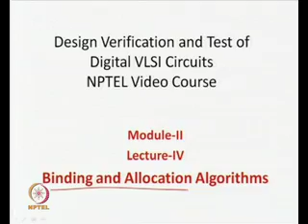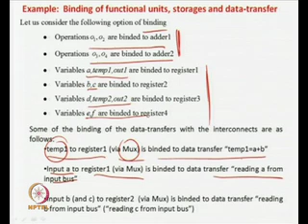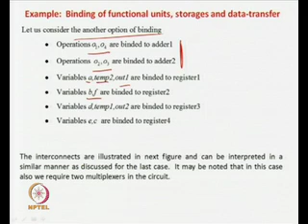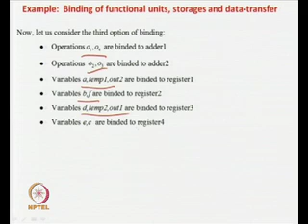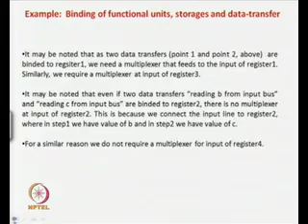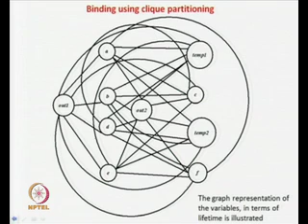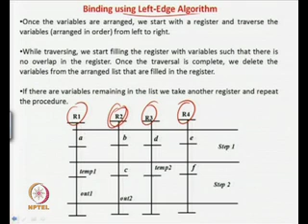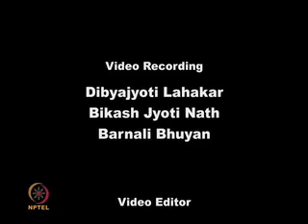Mod-02 Lec-04 Binding and Allocation Algorithms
Design Verification and Test of Digital VLSI Circuits by Prof. Jatindra Kumar Deka, Dr. Santosh Biswas, Department of Computer Science and Engineering, IIT Guwahati.